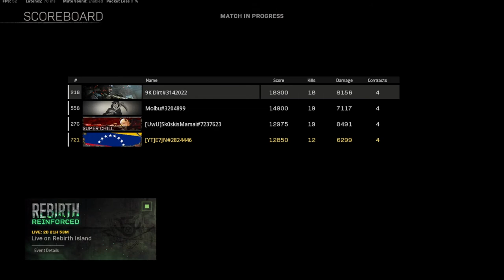NUEVO COMBO QUE VA DE LUJO EN CALDERA AK47 + MILANO DE COLD WAR EN WARZONE PACIFIC S2 - (ESP) - ETJN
Bienvenido a un nuevo video de WARZONE, Hoy les traigo una partida utilizando un combo que la verdad no tenia ni idea que iba a ir tan bien y es la AK47  junto a la milano estas 2 armas se complemente de manera perfecta para poder ser utilizadas tanto en caldera como en rebirth recomiendo que lo prueben, espero te guste un like y sub se agradecen.!
3.88 KD
673 WINS
PC SPECS
-MSI GF65